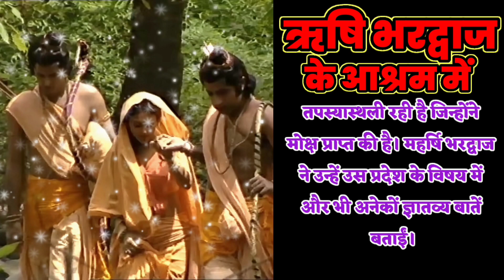38 - भारद्वाज मुनि का आश्रम| RAMAYAN| BHARDWAJ RISHI KA AASHRAM| SANATANI KAHANIYA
सनातनी कहानियॉ एक कोशिश है आज की पीढ़ी को सनातन धर्म से जुड़ी जानकारियॉ देने की ।
वे सुनी अनसुनी कहानियॉ जिनको सुनकर आपको जानकारी के साथ सुखद आनंद की भी अनुभूति होगी ।
इसलिये कहानियॉ पूरी सुने ।
अगर पसंद आये तो एक लाईक अवश्य करें ।
और अगर ज्यादा पसंद आये तो शेयर कर सबको सुनवाये ।
बाकि कोई सलाह या अपने विचार कमेंट बॉक्स मे बताये ।

rishi bhardwaj ka aashram,
rishi bhardwaj,
rishi bhardwaj kaun the,
bhardwaj rishi ashram,
rishi bhardwaj ki kahani,
bhardwaj muni ashram,
भारद्वाज आश्रम,
who is rishi bhardwaj,
bhardwaj ka ashram,
भारद्वाज आश्रम,
भारद्वाज ऋषि कौन थे,
bhardwaj rishi kon the,
bhardwaj rishi ka ashram kaha hai,
bhardwaj muni ashram,
bhardwaj mandir,
bhardwaj ka itihas,
ashray bhardwaj vlogs,
ashrams in himalayas,
best ashrams in india,
ashram in uttarkashi,
ashram,
guru bharadwaj,
gudella ashram,
gurukul vedic ashram,
hem ashram,
himalayan ashrams,
yogini ashram,
yoga ashrams in rishikesh,
kailash ashram rishikesh,
kailash ashram rishikesh live,
kailash ashram bangalore,
aashram series,
living in ashram india,
living in ashram,
ashram life in rishikesh himalaya,
vedic ashram,
ashram old age home,
ashram life in rishikesh,
ashrams in varanasi,
ashrams of india,
yogi satyam ashram,
ashram uttarakhand,
bhardwaj reviews,
bhardwaj history,
bhardwaj ka,
ashram in prayagraj,
anath ashram in prayagraj,
best ashram in varanasi,
best ashram to stay in varanasi,
best ashram in haridwar,
besahara logo ke liye ashram,
best ashram in vrindavan,
ashram in varanasi for free stay,
prayagraj ashram,
ashrams in varanasi,
free stay ashram in haridwar,
free ashram in haridwar,
ashrams in vrindavan,
jhusi ashram allahabad,
good ashram in haridwar,
guest house in prayagraj,
jai ram ashram haridwar,
jai ram ashram rishikesh,
kabir chaura ashram rishikesh,
prayag arogyam kendra,
life in allahabad,
allahabad ashram,
ma anandamayi ashram in haridwar,
narayani ashram allahabad,
prayagraj dharamshala,
prayagraj gurudwara,
ashrams in haridwar,
best ashram in rishikesh,
best ashrams in haridwar,
anand prakash ashram in rishikesh,
anand kunj ashram kolhapur,
uttarakhand ashram,
uttarakhand ashram list,
ashram in varanasi,
ashram to stay in varanasi,
3 ashram,
4 ashram ke naam,
4 ashram,
4 ashram of life,
best place to stay in prayagraj,
ashram rishikesh,
ashram in kashi,
bhardwaj talks,
4 ashram,
4 ashram of life,
bhargava ashram haridwar,
bharatpur apna ghar ashram,
bhardwaj vlogs,
bhardwaj family
abp news live prayagraj,
prayagraj bulldozer,
prayagraj bulldozer action,
bulldozer in prayagraj,
rishi ashram,
dr rishi ram koirala,
bhardwaj maharshi,
rishi bhardwaj ki katha,
maharishi bhardwaj,
bhrigu bindu in 6th house,
7 rishis of india,
seven rishis saptarishi,
aum waheguru rishi ashram,
seeta ram vivah,
siyaram vivah,
ram gaye vanvas,
ramayan all episodes in hd,
ramayanonyoutube,
sanatani kahaniya,